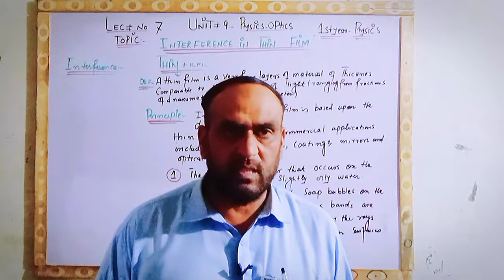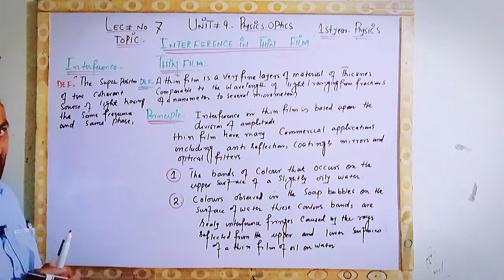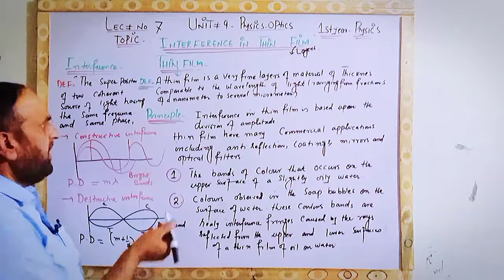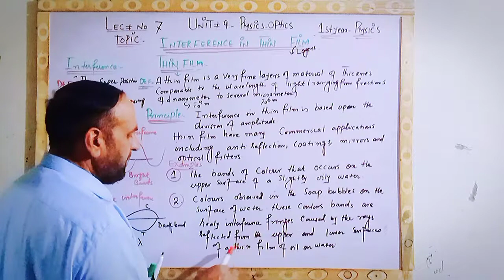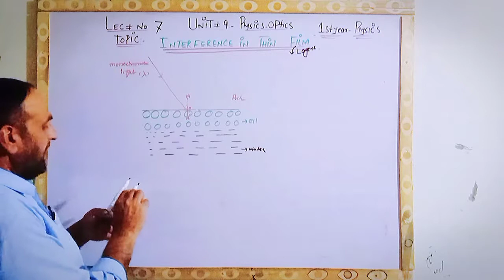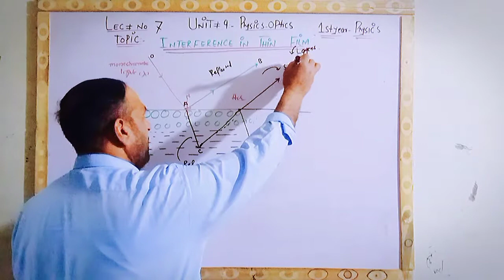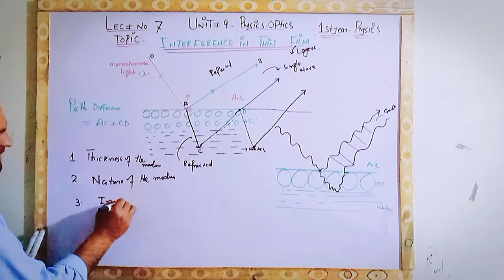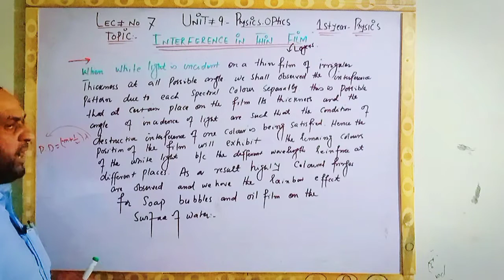Unit 9 Physical Optics 1st year Physics Lecture no 7 Topic Interference in Thin film Kpk Board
1st year Physics Lecture no 7 Unit 9 Physical Optics Topic Interference in Thin film Kpk Board